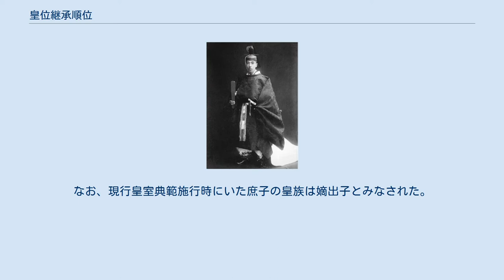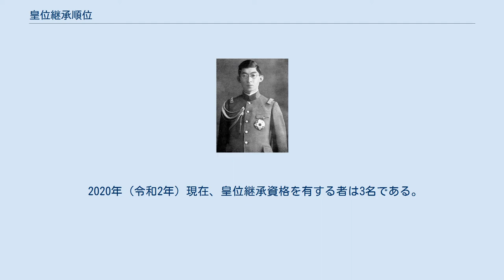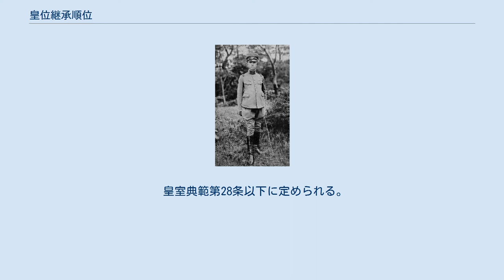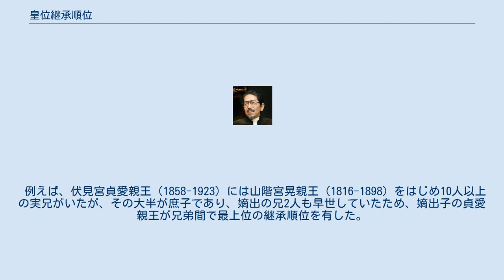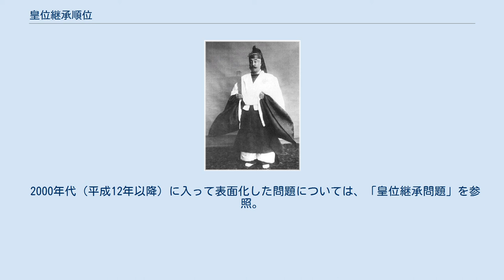皇位継承順位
皇位継承順位（こういけいしょうじゅんい）とは、日本の皇室において、皇室典範に定められた皇位継承順序に基づく各皇族の皇位の継承順位。
 1889年（明治22年）に（旧）皇室典範が定められるまで、皇位継承やその順序に関する明文のルールはなく、その時代により変化はあるものの皇統に属する男系・父系で皇族（皇親）の身分を有する者が皇位を継承してきた。
 1947年（昭和22年）に施行された現行皇室典範では、皇位継承に関してもおおむね旧典範を踏襲したものの、旧典範が庶子にも皇族資格、皇位継承資格を認めていたのに対して、現行典範はいずれも嫡出子（一夫一婦制での正妻の子）のみに限定した点が異なる。
なお、現行皇室典範施行時にいた庶子の皇族は嫡出子とみなされた。
10宮家26名の旧皇族男子が皇籍離脱した1947年（昭和22年）10月14日以降、皇位継承資格を有する者が最も多かった時期は1965年（昭和40年）11月30日に礼宮文仁親王が誕生してから1987年（昭和62年）2月3日に高松宮宣仁親王が薨去するまでの9名であり、最も少ない時期は2019年（令和元年）5月1日に第126代天皇徳仁（今上天皇）が即位してから現在の3名である（「現在の皇位継承順位」参照）。
 2020年（令和2年）現在、皇位継承資格を有する者は3名である。
皇位継承資格を有する者のうち、最年少は今上天皇の甥にあたる第2位の悠仁親王（14歳）で、最年長は今上天皇の叔父（第125代天皇明仁の弟）にあたる第3位の常陸宮正仁親王（85歳）。
 皇位継承資格を有する3名の最近共通祖先は、第124代昭和天皇・香淳皇后夫妻である。
 また、第126代天皇徳仁の即位以降、現行の皇室典範の下では初めて、皇太子はもちろん内廷皇族に皇位継承資格を有する者（皇太孫など）が1人も存在しない状態となった。
なお、明仁（上皇、第125代天皇）は、天皇の退位等に関する皇室典範特例法の規定により、皇位継承資格を有しない。
 現在の日本国憲法および皇室典範では、皇位継承およびその順序について、次のように規定されている。
 「」は皇室典範 第2条 第1項に示されている順序の各号と続柄 皇室会議（こうしつかいぎ）は、日本の皇室に関する重要な事項を合議する国の機関である。
 皇室典範第28条以下に定められる。
皇位継承順位の変更（同第3条）は、出席議員の3分の2以上の多数で決する。
 皇室会議は皇室典範第28条第1項・第2項に基づき、議員10名で組織される。
 現在の議員は、以下の通り。
 （旧）皇室典範において、皇位は「祖宗ノ皇統ニシテ男系ノ男子之ヲ継承ス」（旧典範第1条）と明文化され、その順序は、直系長系長子優先とし、同等間（例えば兄弟間など）では嫡庶長幼の順となっていた（同第2条から第8条までの各条文を参照）。
 例えば、伏見宮貞愛親王（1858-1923）には山階宮晃親王（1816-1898）をはじめ10人以上の実兄がいたが、その大半が庶子であり、嫡出の兄2人も早世していたため、嫡出子の貞愛親王が兄弟間で最上位の継承順位を有した。
なお、庶子の兄弟間では実母の出自身分の差に関係なく長幼の順となっていた。
 また、庶子孫（一夫多妻制：側室の子）も嫡出子孫が不在の場合には継承できた（実際に、大正天皇の生母である柳原愛子は側室であった）。
 皇男子および直宮家の6名（第1位から第6位まで） 11宮家の26名（第7位から第32位まで） 将来的に皇室典範に定める皇位継承資格者（父系男系の男性皇族）が存在しなくなる恐れが生じた。
そのため、国会・政府で皇室典範改正などについて議論された。
 2000年代（平成12年以降）に入って表面化した問題については、「皇位継承問題」を参照。